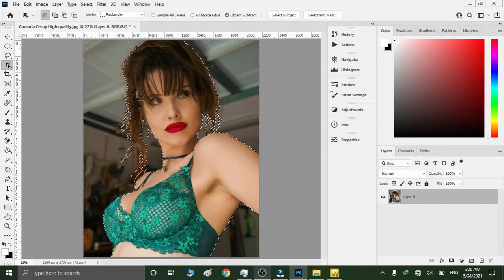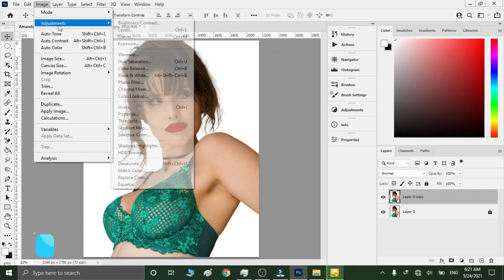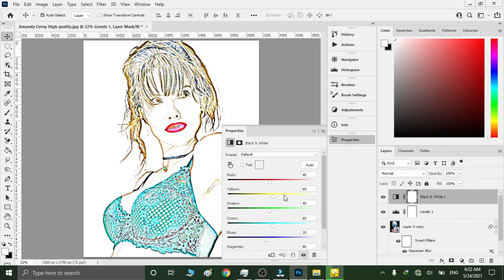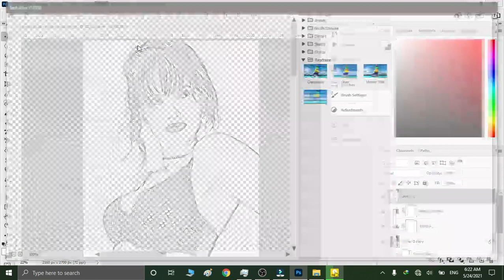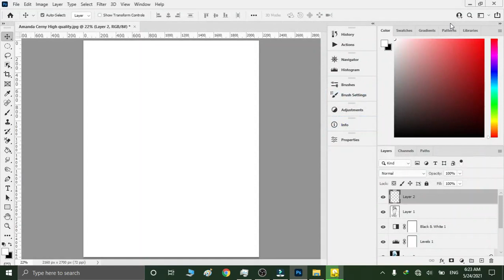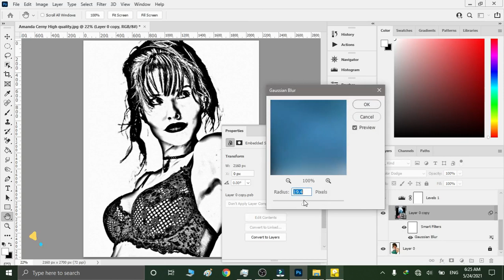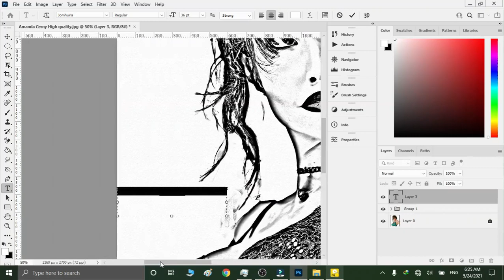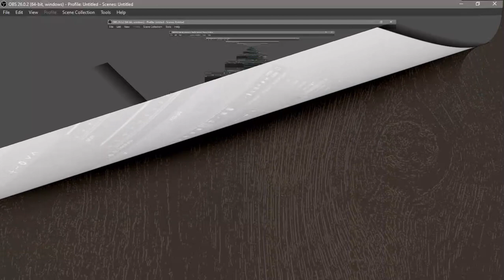Turn "Amanda Cerny" photo into Sketch (Adobe Photoshop) (00019)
📜 Sketch effect 👑 with Amanda Cerny...

🔎 Final result after editing 👇
📥 Resolution & Size: 2160 × 2700 Pixels & 4.24 Megabytes